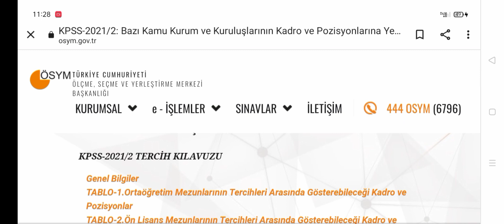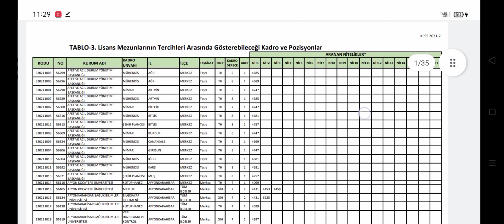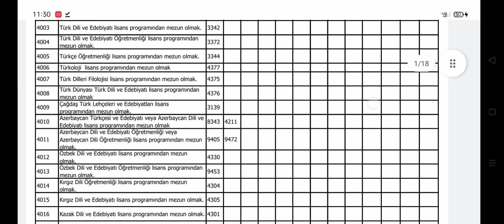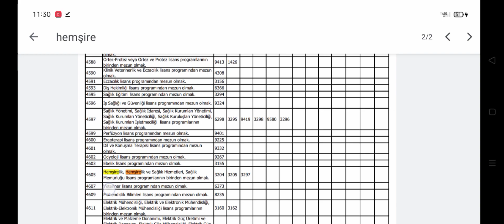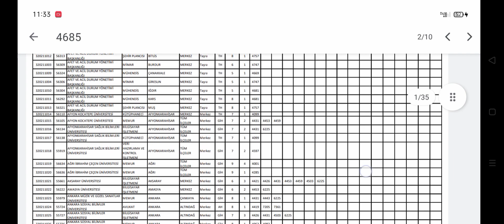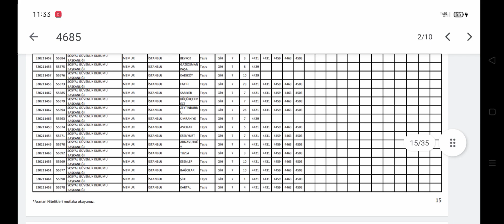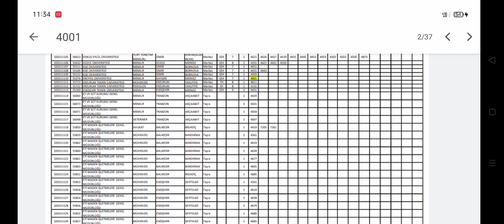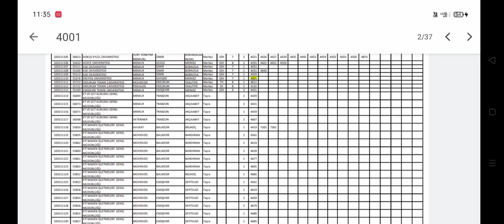2021/2 merkezi atamasında tercih verirken dikkat etmemiz gerekenler nitelik kodumuzu nasıl öğreniriz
YENİ İLAN
MERKEZİ ATAMA NE ZAMAN OLACAK
MERKEZİ ATAMA 2021/2 NE ZAMAN OLACAK

2021-1 KPSS  MERKEZİ ATAMA
2021-1 MERKEZİ ATAMA BAŞVURULARI NE ZAMAN
2021-1 MERKEZİ ATAMA EN DÜŞÜK PUAN KAÇ OLUR + ALIM KAÇ OLUR + KONTENJAN
2021 MERKEZİ ATAMA DUYURUSU
1 TEMMUZ MERKEZİ ATAMA TRCİHLERİ

2021/2 MERKEZİ MEMUR ATAMA SÜRECİNİN İLK AŞAMASI BAŞLADI✔️MERKEZİ ATAMA ALIMLARI TERCİHLERİ NE ZAMAN
2021-1 KPSS  MERKEZİ ATAMA
2021-1 MERKEZİ ATAMA BAŞVURULARI NE ZAMAN
2021-1 MERKEZİ ATAMA EN DÜŞÜK PUAN KAÇ OLUR + ALIM KAÇ OLUR + KONTENJAN
2021 MERKEZİ ATAMA DUYURUSU
1 TEMMUZ MERKEZİ ATAMA TRCİHLERİ

Bazı Kamu Kurum ve Kuruluşlarının Kadro ve Pozisyonlarına Yerleştirme Yapmak İçin Tercih Kılavuzu ve Tablolar
KPSS: Kamu Personel Seçme Sınavı
 KPSS-2020/2 TERCİH KILAVUZU

Genel Bilgiler
TABLO-1.Ortaöğretim Mezunlarının Tercihleri Arasında Gösterebileceği Kadro ve Pozisyonlar
TABLO-2.Ön Lisans Mezunlarının Tercihleri Arasında Gösterebileceği Kadro ve Pozisyonlar
TABLO-3.Lisans Mezunlarının Tercihleri Arasında Gösterebileceği Kadro ve Pozisyonlar
Özel Koşullar
Ortaöğretim Mezunları İçin Nitelik Kodları
Ön Lisans Mezunları İçin Nitelik Kodları
Lisans Mezunları İçin Nitelik Kodları
Mezun Olunan Ortaöğretim Alan/Dallar
Mezun Olunan Ön Lisans Programı
Mezun Olunan Lisans Programı
Dilekçe2021/1 MERKEZİ ATAMA MEMUR ALIMI BAŞVURU TARİHİ
2021/2 MERKEZİ ATAMA MEMUR ALIMI BAŞVURU TARİHİ
2021 MERKEZİ ATAMALAR
2021 MEMUR ALIMLARI
2021 MERKEZİ MEMUR ALIMI BAŞVURU NASIL YAPILIR
2021 MERKEZİ ATAMA BAŞBURUSU NEREDEN YAPILIR
2021 MERKEZİ ATAMA
2021 YILI MERKEZİ ATAMA TARİHİ ✔️
2021 MEMUR ALIMLARI
AİLE VE SOSYAL HİZMETLER BAKANLIĞI
ÇALIŞMA VE GÜVENLİK BAKANLIĞI MEMUR ALIMI
AÇSGB KAPANDI
İKİ BAKANLIK KURULDU
Adayların 2020 yılında yapılmış olan kamu Personeli Seçme Sınavından Lise için KPSSP94, Ön Lisans için KPSSP93 ve Lisans için KPSSp3 puan türünden puan almış olmaları gereklidir. Atama işlemleri bildiğiniz gibi KPSS sırasına göre yapılıyor.

TERCİHLER NE ZAMAN BAŞLAYACAK?

KPSS 2021/1 merkezi yerleştirme işlemleri 01 Temmuz 2021 tarihi ile başlayacak ve en geç 08 Temmuz 2021 tarihine kadar devam edecek. Adaylar tercihlerini ÖSYM nin belirttiği tercih ücretini yatırdıktan sonra tercih yapabilecekler.